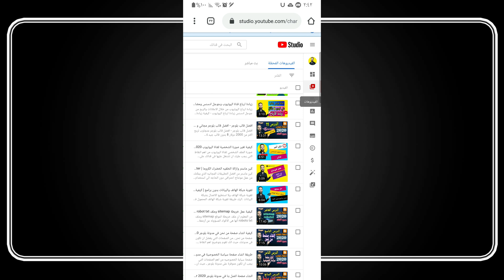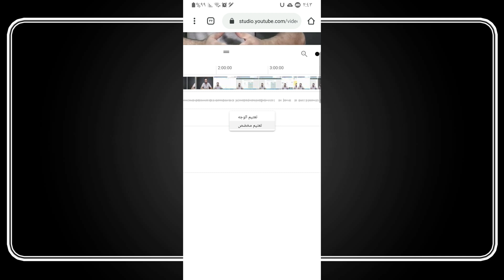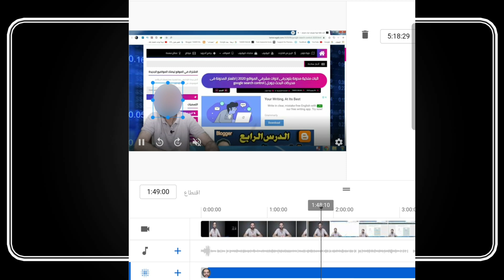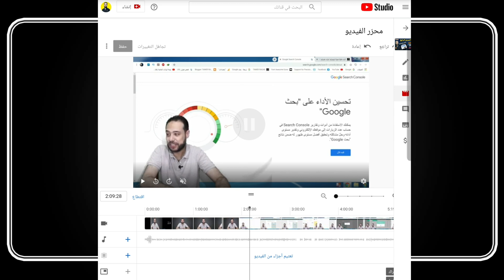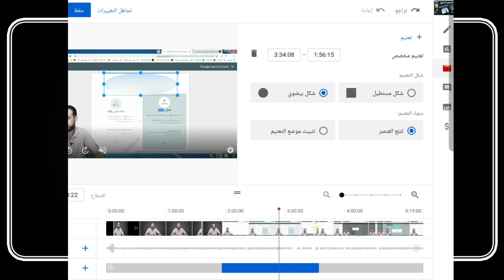اخفاء الوجه واجزاء من الفيديو بعد رفعه علي اليوتيوب - كيفية حذف جزء من الفيديو بعد رفعه على اليوتيوب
اخفاء الوجه في استوديو اليوتيوب واخفاء جزء من الفيديو.
اخفاء الوجه واجزاء من الفيديو بعد رفعه علي اليوتيوب من خلال استوديو اليوتيوب الجديد  2022
تحديث جديد في استوديو اليوتيوب من خلال اداة اخفاء جزء من الفيديو سواء اخفاء الوجه بشكل تلقائي او اخفاء اي جزء من الفيديو بعد رفع الفيديو علي اليوتيوب
 كيفية حذف جزء من الفيديو بعد رفعه على اليوتيوب